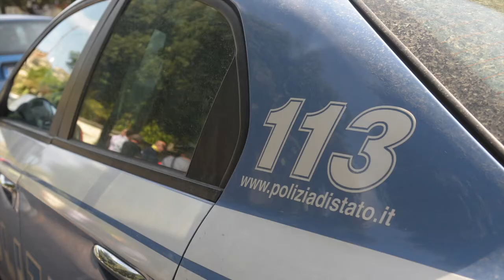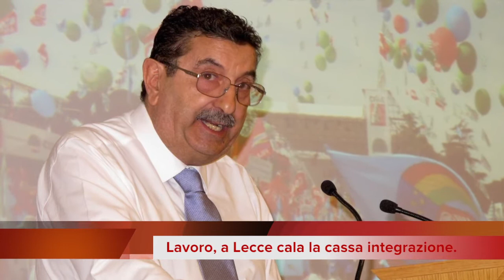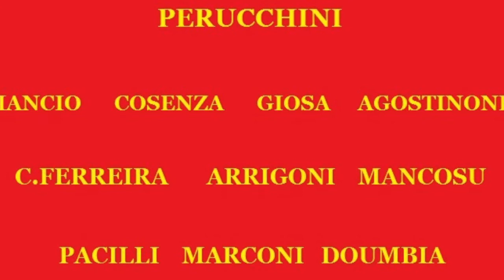Rapina un negozio di Taviano: arrestato 33enne. Breaking News 25 febbraio - Leccenews24